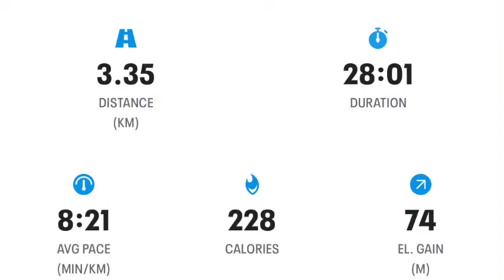Iron Wolf September 2022 Challenge - Day 12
9/9

Im in a bit of a rush today so I’m doing this earlier, and trying to get as much as I could in the smallest amount of time. Sheet called for a 5 mile run and then 300 2 pump burpees.

Headed out to do a talk before doing some long overdue writing. Getting my mind ready for tomorrow, as there’s more to do, and there’s the 22-count burpees to think about as well. Be safe and healthy, Wolfpack! 🐺